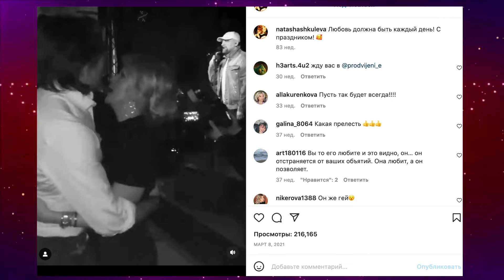Пять женщин Андрея Малахова которых он не взял в жёны. Тайны личной жизни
Андрей Малахов – одна из самых скандальных личностей на телевидении. Однако это не мешает ему быть образцовым мужем и примерным отцом